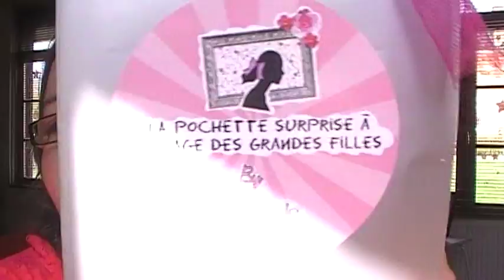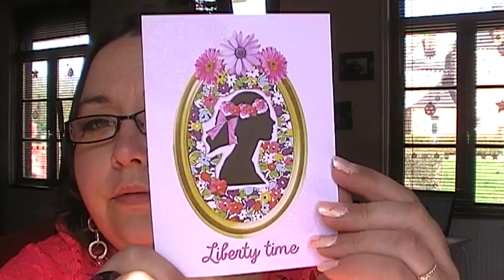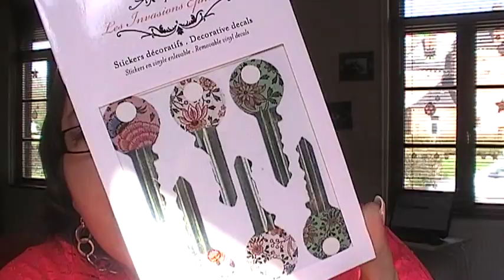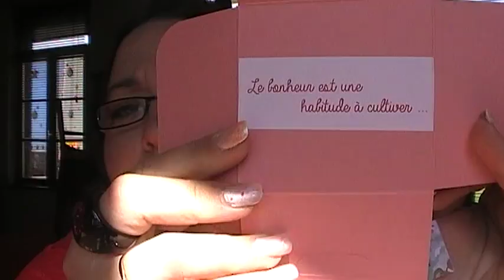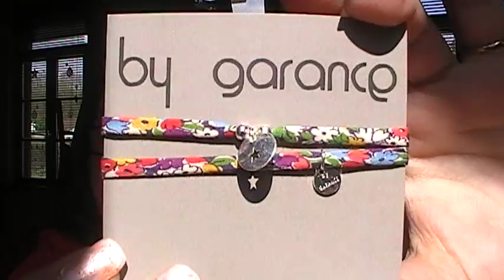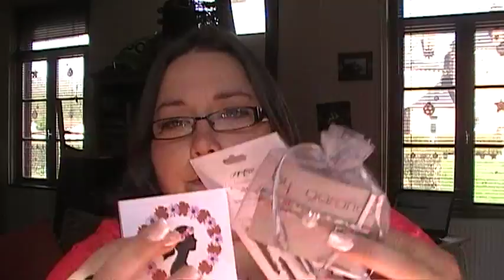Box Pochette surprise Mademoiselle Madeleine Avril 2013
*** Mes partenaires ***
 ¤ By Arwenn ¤